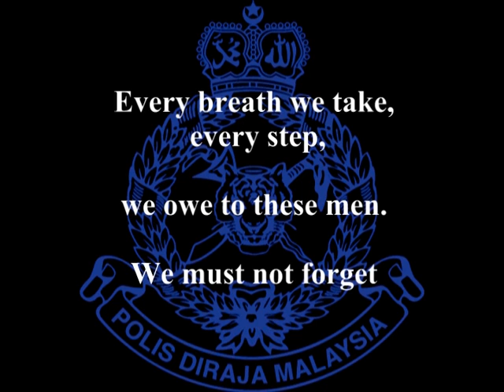Tribute For The Fallen Heroes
Lahad Datu :
    1. Sgt Sabarudin Daud, 46, from Ulu Kinta Camp, Perak
    2. Insp Zulkifli Mamat, 29, from Ulu Kinta Camp, Perak

    Semporna :
    1. Supt Ibrahim Lebar, 52, from Bukit Aman Special Branch
    2. L/Kpl Mohd Azrul Tukiran, 27, from Batalion 14 Pasukan Gerakan Am, Tawau
    3. Sjn Abdul Azis Sakirun, 48, from Batalion 14 Pasukan Gerakan Am, Tawau
    4. Kpl Salam Togiran, 42, from Logistic department Tawau Police HQ.
    5. ASP Michael Padel, 36, Head of Special Branch, Semporna
    6. Sjn Baharin Hamid, 49, Sabah contingent Special Branch.